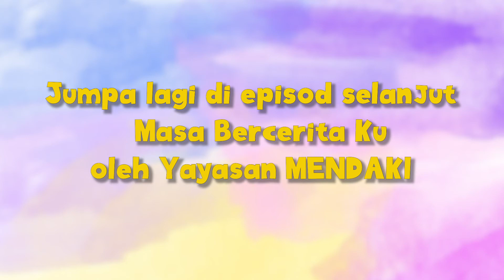It's Story Me Time! (Episode 3)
Busu adalah sebatang pokok tembusu yang istimewa.

Sayangnya Busu mudah rasa takut pada bunyi guruh, angin kuat dan hujan lebat. Nek Selampit membantu Busu atasi rasa takutnya dan supaya menjadi berani apabila menghadapi cabaran.

Dalam episod kali ini, kami akan mempelajari tentang sifat daya tahan. Amat penting bagi kita sebagai satu masyarakat semai sifat berani dan berdaya tahan bagi menghadapi sebarang rintangan masa depan.